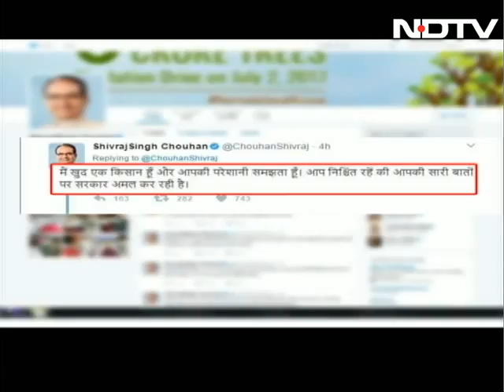After 5 Shot Dead, Madhya Pradesh Farmers Vow Bigger Protests